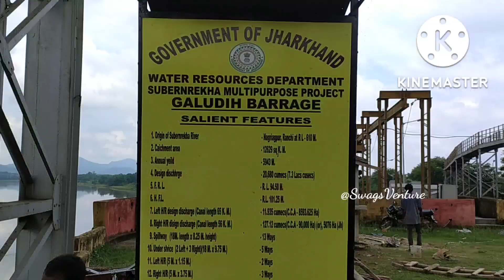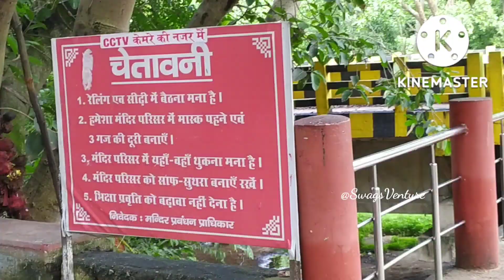Ghatsila Tour 2022/Ghatsila Tour Plan from Kolkata/Ghatsila Tourist Spot/Weekend Tour From Kolkata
Ghatsila Tour 2022/Ghatsila Tour Plan from Kolkata/Ghatsila Tourist Spot/Weekend Trip From Kolkata

Ghatshila Tourist Spot in Bengali/Ghatshila Tour 2022/Ghatshila Ramakrishna Mission Guest House

Ghatshila Travel Guide/Ghatshila Tourist spot/Weekend Tour From Kolkata/Ghatshila Tour Guide 2022

পাহাড় ঝর্ণা নদী জঙ্গলের রাজ্যে ঘুরে আসুন/Weekend Tour Near Kolkata/Ghatshila Tourist spot/Ghatshila

Galudih তে প্রবল জলস্রোতে মাছ ধরা/Ghatshila Tour/Ghatshila Tourist Spot/Ghatshila Ramkrishna Mission

Ghatshila in Jharkhand, is famous for hill top, temples, barrage and dams. Ghatshila has mesmerizing scenic beauty and you can cover all the tourist places from the ghatshila hotel near station. We have shown the most preferable places to visit in ghatshila for day 1 tour. We have covered total ghatshila Tourist spots in 2 days, this is part I, where we have given information and took you on a tour to most famous 4 tourist places in ghatsila. All details are covered in this video.